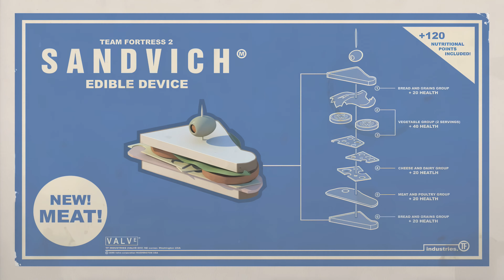Meet the Sandwich (Upscaled)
This is an upscaled video of TF2 trailer - Meet the Sandwich